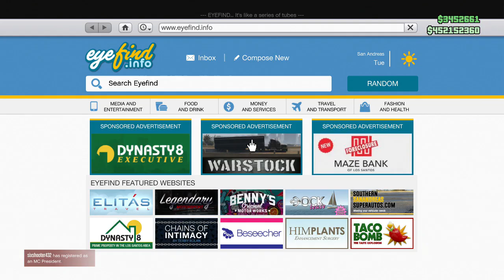GTA 5 ONLINE: "GUN RUNNING" DLC - "INSURGENT PICKUP CUSTOM" BUYING & CUSTOMIZING SPREE (GTA V)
Video Links!

►Live Stream PSN: DammmLowwwGanggg
►Main PSN: AlmightyGamerYT
►XB GT: AlmightyGamer
►Steam: AlmightyGamerYT